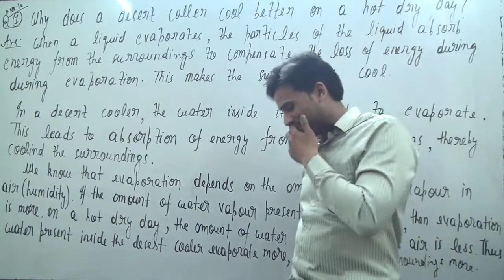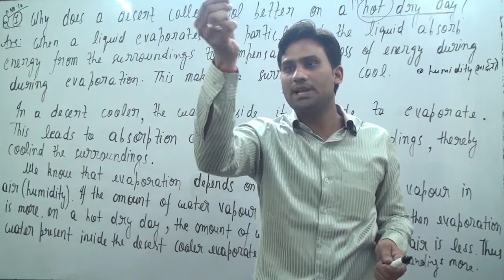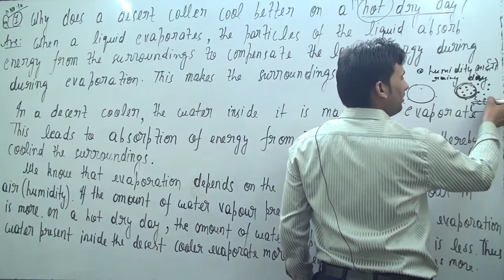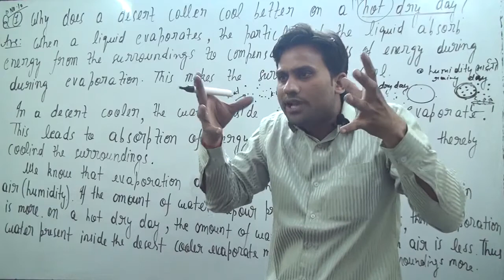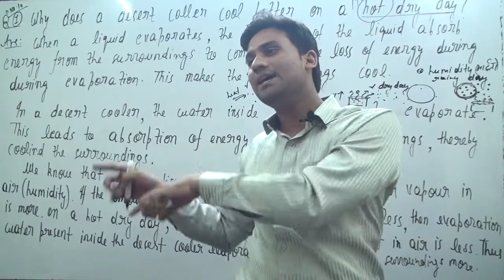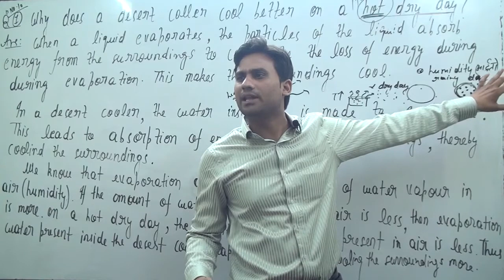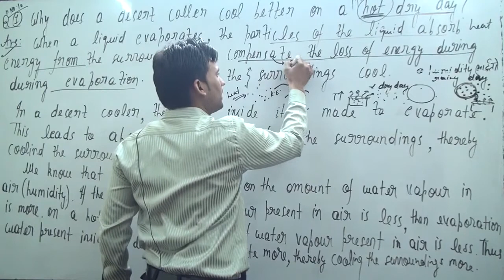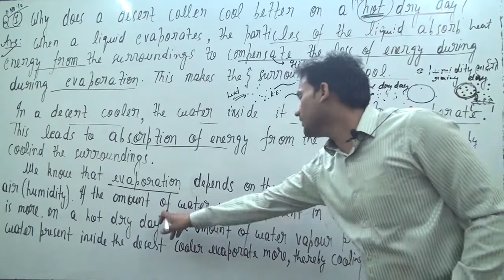Why does a desert cooler cool better on a hot dry day?